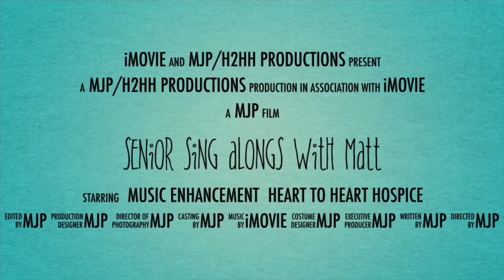Heart To Heart Hospice Light Up Your Life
This video was created for the purpose of Sing Along at Senior Care Facilities.
Songs include:
Johnny B. Goode (1:37)
The Very Thought Of You (4:03)
You Light Up My Life (7:14)
Catch A Falling Star (10:15)
Weave Me The Sunshine (12:29)